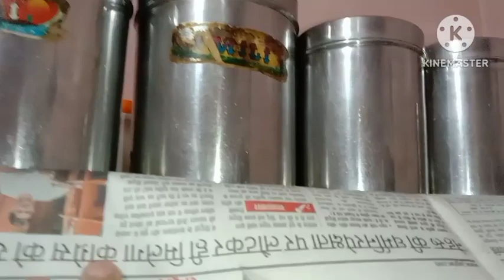😢त्योहारों पर तो घर के काम ही खत्म नहीं होते सुबह से शाम हो गई..काम करते-करते कमर ही टूट गई